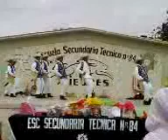Alumnos Danza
El Profr. Kevin Dizan se ha destacado en la enseñanza de la Danza, sus grupos de enseñanza han logrado los primeros lugares en nivel secundaria en la zona y regional.
Su entrega y dedicación en este arte se manifiesta en sus presentaciones.